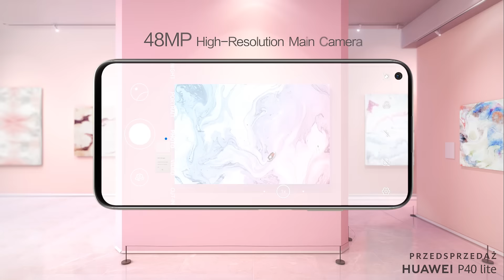Huawei P40 Lite i P40 E | AB Foto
Premiera najnowszych modeli smartfonów od Huawei.